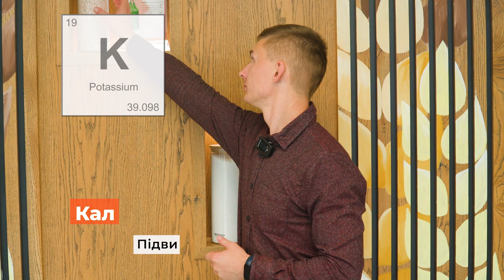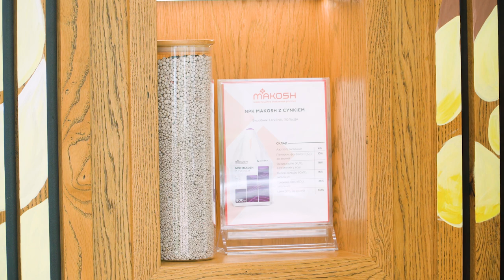Успішний посів озимої пшениці. Припосівні добрива | Агроном 24/7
Припосівні добрива є визначною частиною закладання майбутнього урожаю. У цьому відео ми розглянемо:
- види припосівних добрив та актуальність їх використання відповідно до регіону, строку посіву та наявних елементів у ґрунті.
- важливість макро та мікроелементів у розрізі посіву та перезимівлі озимої пшениці.

Надамо рекомендації, що обов'язково допоможуть максимально ефективно використати мінеральне живлення озимої пшениці для підвищення врожаю.